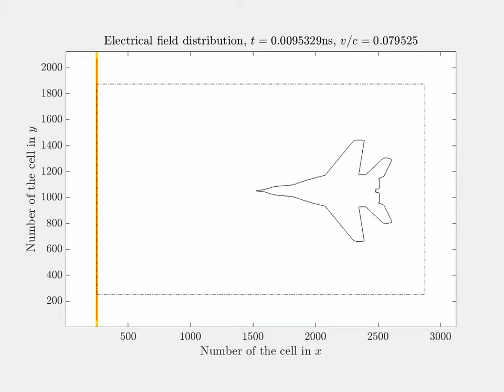Jet illuminated by a plane electromagnetic wave (2)